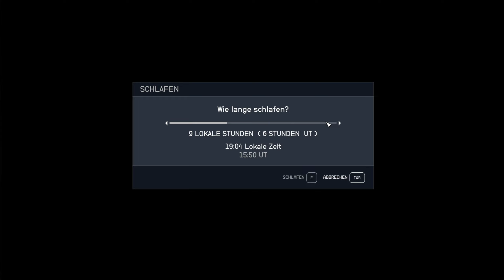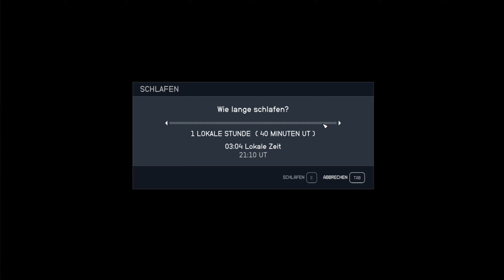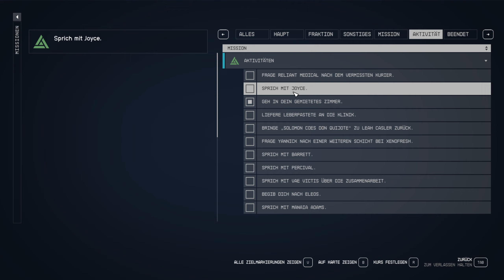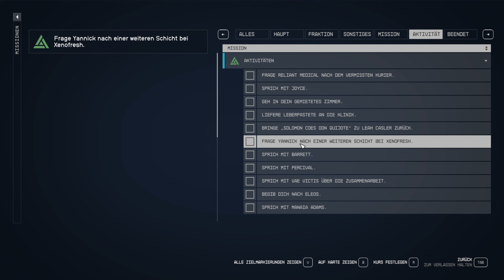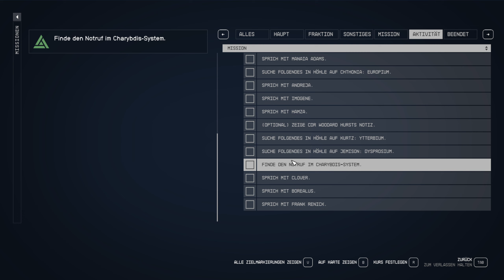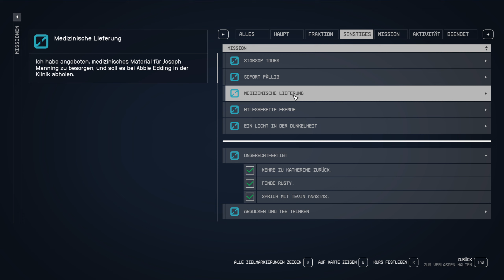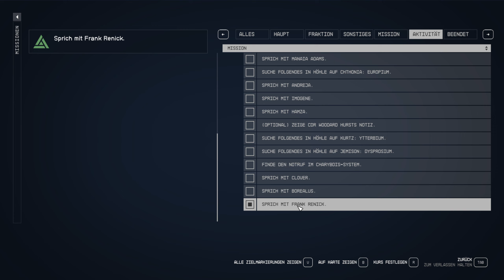LET´S PLAY STARFIELD [111] - Überbleibsel Missionen in Neon ! 🚀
Starfield Let's Play

💎😏 Na du geile Zuckerpuppe 😏💎

«Let's Play Starfield» Kommentiertes Gameplay von HerrKecklich  (2024).

❗️ WICHTIGER HINWEIS ❗️